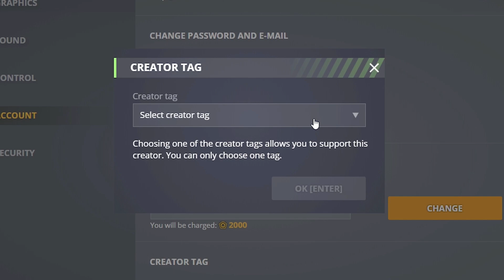Tanki Online Random Killing Montage #3 (Crisis Drone)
Use Creator Code 'potent' in shop!

🏃  Processor: Intel Core i5-7400
💨 GPU: Integrated Graphics
💪 RAM: 8 GB